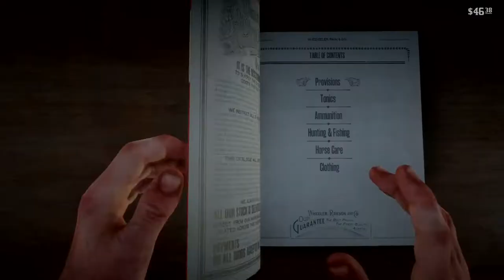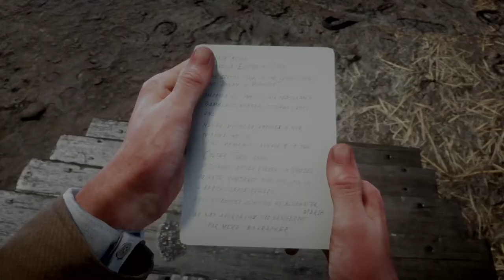Red Dead Redemption 2 part 4 No Commentary Out of the snow finally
Welcome to my  no commentary lets play of Red Dead Redemption 2!

Join me on my western adventure to seek Redemption!
Whe finally get out of the snowy mountains into a new town